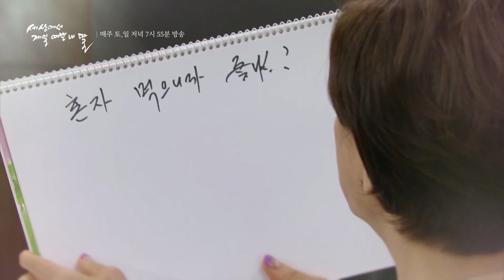20190623 세상에서 제일 예쁜 내 딸 55-56회 예고 ㅣ KBS방송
20190623 세상에서 제일 예쁜 내 딸 55-56회 예고